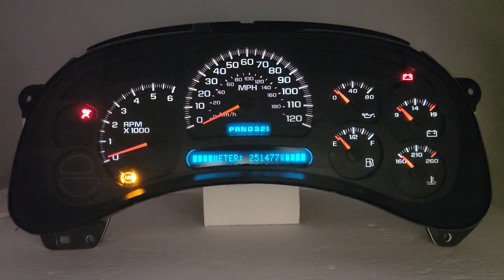2003-2004 GMC 1500 SIERRA / CHEVY SILVERADO INSTRUMENT CLUSTER 15182146